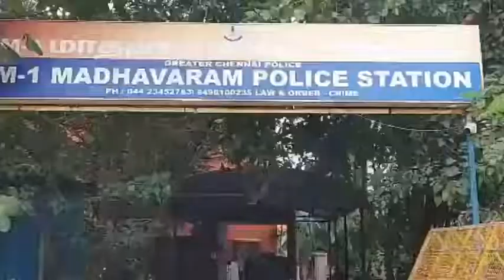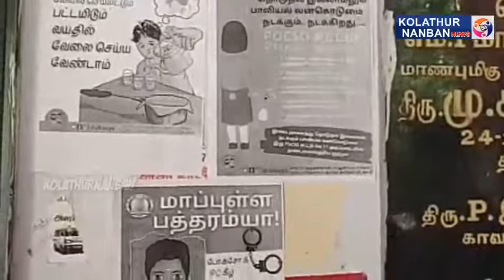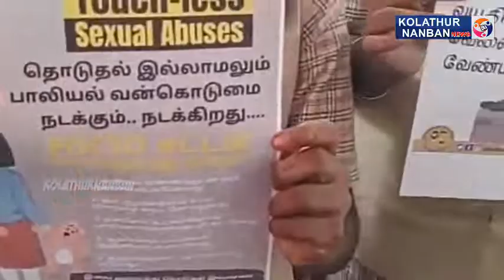உலக சிறுவர் வன்கொடுமை தினம்..